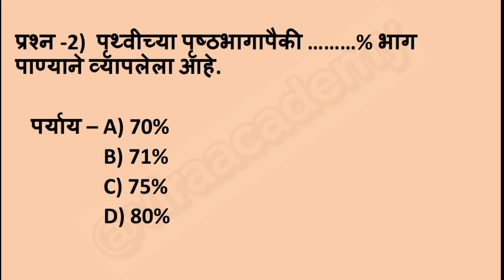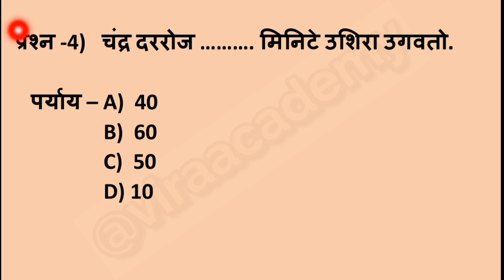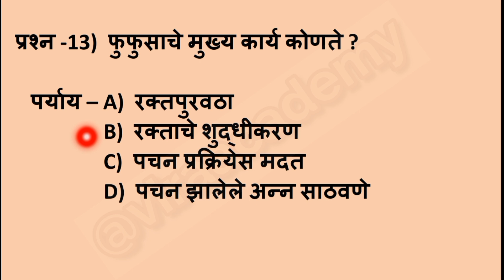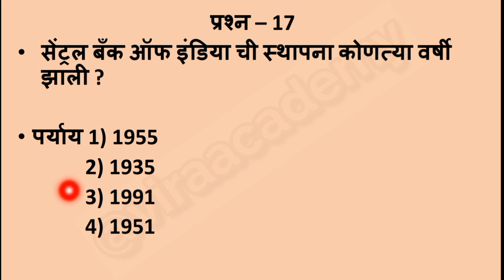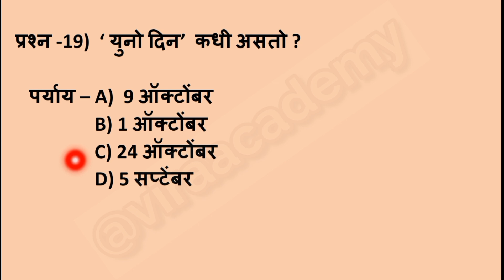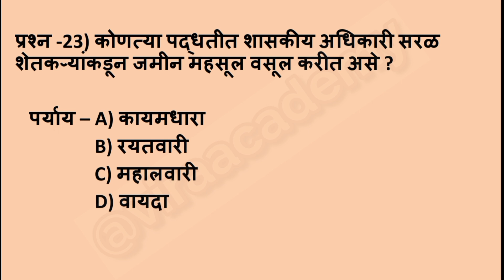पोलीस पाटील भरती 2023 परीक्षेला हमखास विचारल्या जाणाऱ्या प्रश्नांचा भाग -8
पोलीस पाटील भरती 2023 परीक्षेला हमखास विचारल्या जाणाऱ्या प्रश्नांचा
भाग -8,पोलीस,पोलीस पाटील भरती २०२३,#2023,पोलीस पाटील पद,प्रश्न,उत्तरे,प्रश्नोत्तरे,पोलीस पाटील भरती प्रश्न उत्तरे,इतिहास,भूगोल,राज्यघटना,अर्थशास्त्र,राज्यशास्त्र,चालू घडामोडी,विज्ञान,सामान्य ज्ञान,